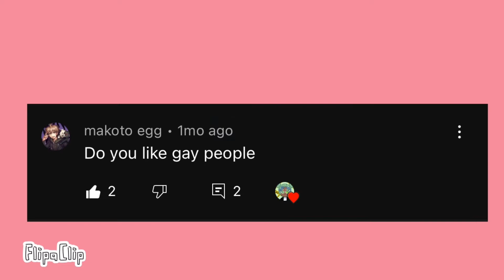QnA with Stary :D